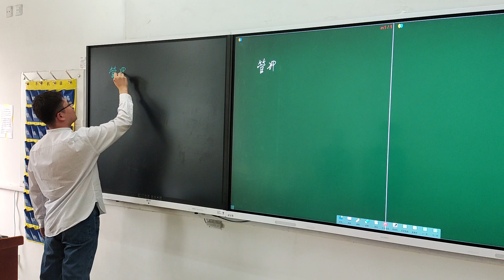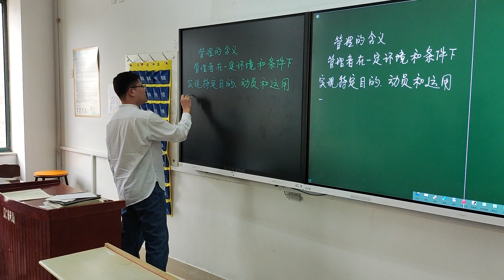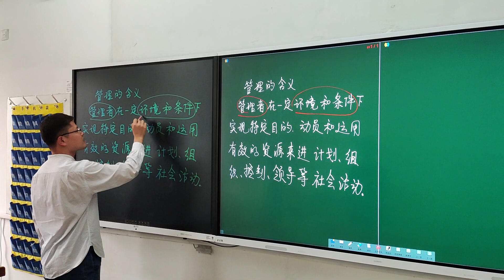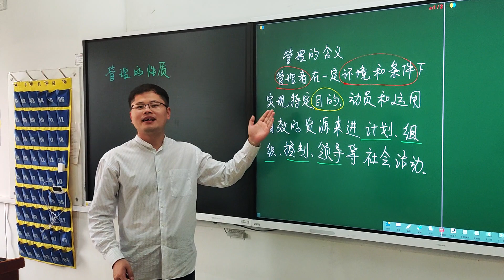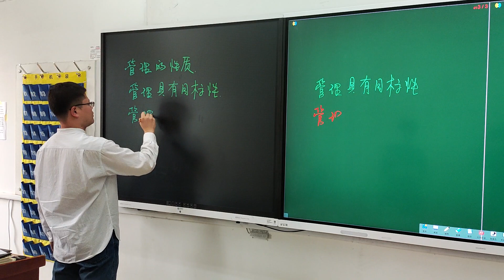Lonbest Non Consumables LCD Writing Panel Electronic Blackboard Education Tablet Smart Digital Board